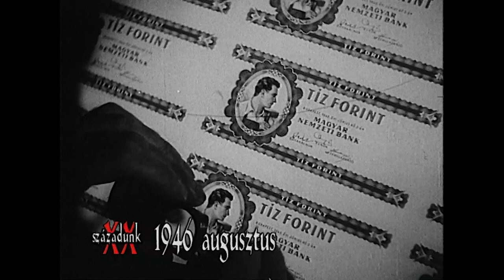Bevezetik a forintot, 1946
Interjú Csikós-Nagy Béla közgazdásszal
Részlet Bokor Péter és Hanák Gábor Századunk című ismeretterjesztő sorozatából, 2000.